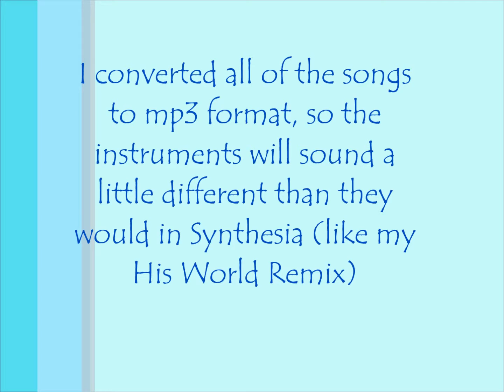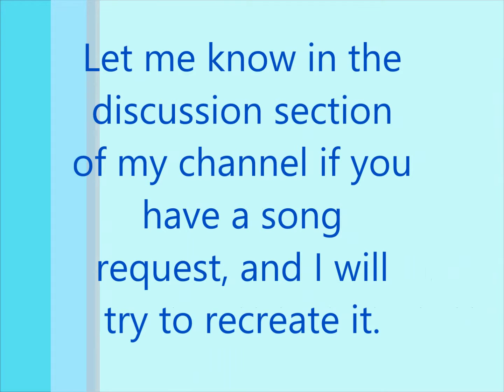Sneak Peak! Midi Files That Are Soon to be Released!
Hello everyone! These are some midi files that I've been working on, and I thought I would share what I have right now. The songs were converted to mp3 format for the video, so they sound a little different than their midi counterpart. When these midis are uploaded, a link to the midi and mp3 will be available. Hope you all like what I have so far!
-TheBlueKnight :)